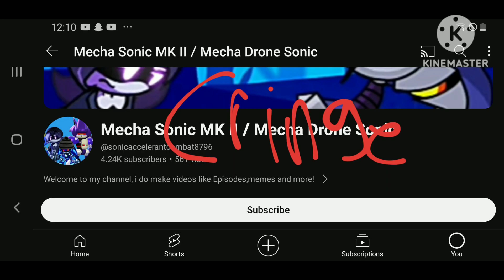slander day gone wrong